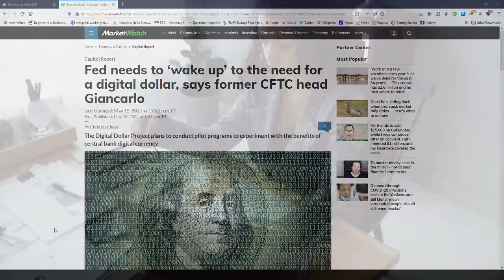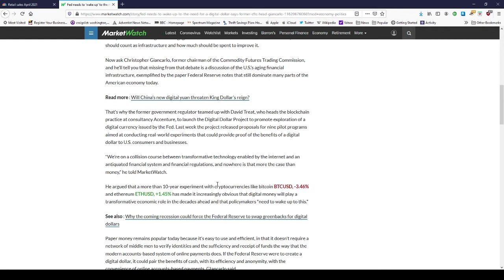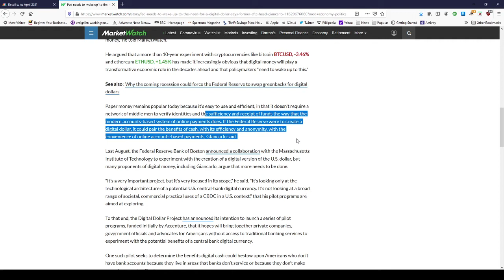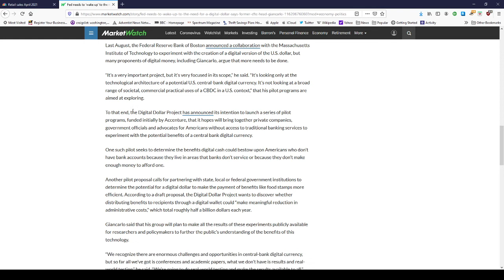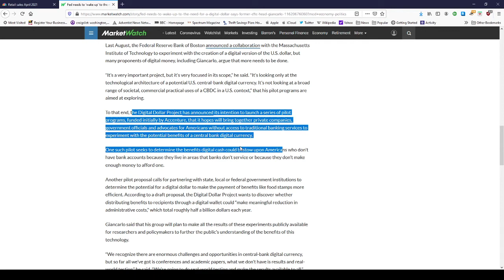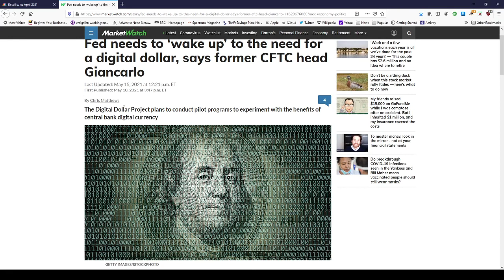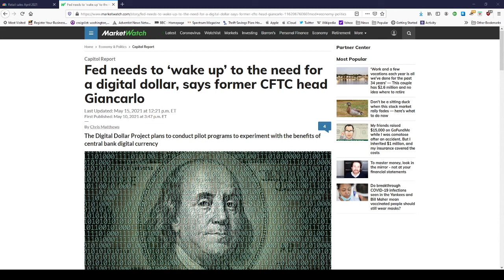2021 Economic Chaos- Coming Fed Digital Dollar Leads to Loss of Freedom, Control, and Depression!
This collapse is multi-faced and will last for at least the next 11 years as the USA transitions into a digital economy with total control by the 1% of the world. economiccollapse.